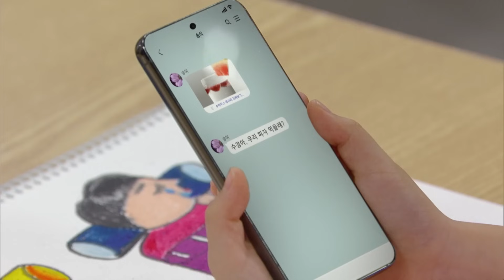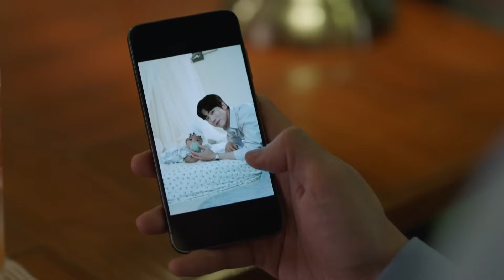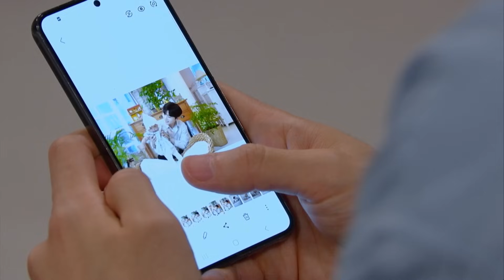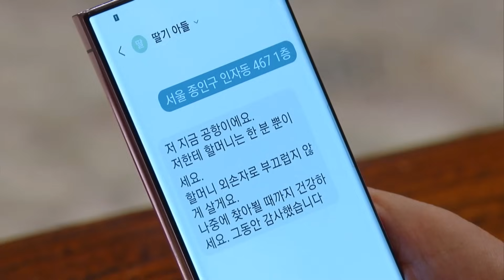You're Not Alone, Junha. [The Real Has Come! : EP.49-3] | KBS WORLD TV 230916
Yeon-du’s life seemed perfect, as she has achieved a successful career as well as a satisfying personal life. She is maintaining her position as a top-rated lecturer, teaching at a private institution. Beside Yeon-du stands a handsome, warm-hearted lover who supports her. Tae-gyeong is far from believing in love. As a child, Tae-gyeong’s mother had a second marriage. Tae-gyeong was happy that his mother found the love of her life again, not knowing that his stepfather is from a family which founded a big enterprise. Tae-gyeong’s stepfamily did not welcome him and his mother, treating them like a thief who would steal the inheritance. And his first love Sae-jin, refused to be his lover just because he is a stepson of the family.
As the relationship between Yeon-du and Tae-gyeong begins as a lie to fool everyone, overcoming it and making a ‘real’ family will require more than they would imagine.